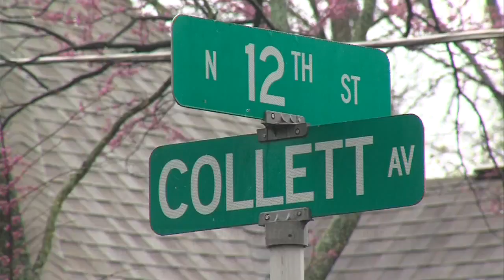Man pours lighter fluid on his body, threatens to light himself on fire